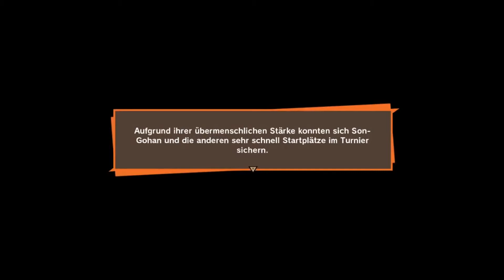Let´s Play Dragonball Z Kakarot #127 - Neue Gefahren